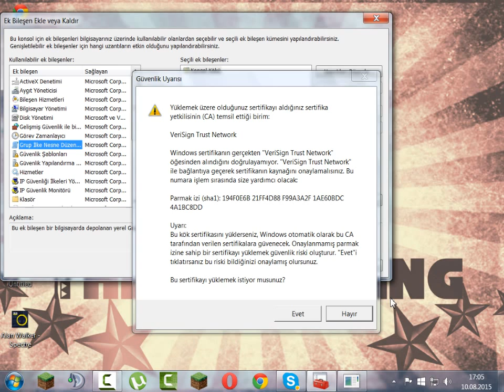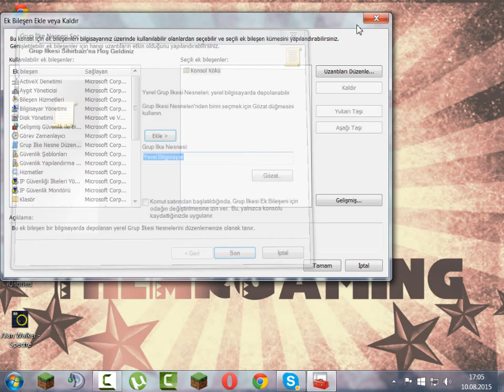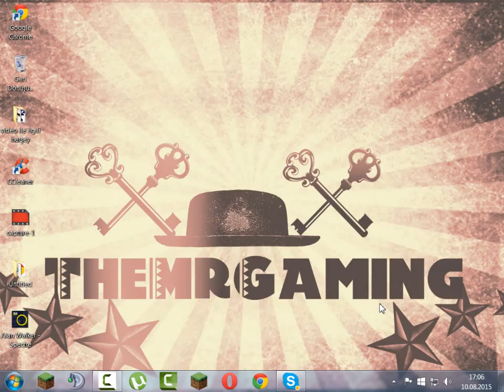Kök seltifika depolama hatası çözümündeki hata !!!!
arkadaşlar bu hatanın çözümünü bulanlar skype adresime ulaşın

Skype: mrdomenko35gf

arkadaşlar bu oros şey beni çok rahatsız ediyo

eğer beşka bir çözüm varsada yardım edin